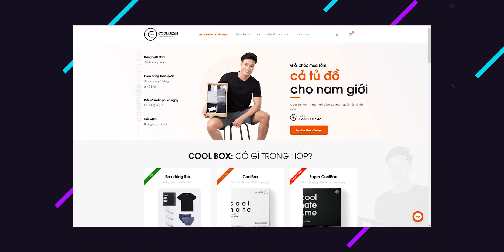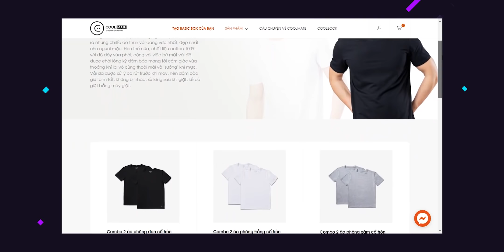Mua cả tủ đồ chỉ với vài trăm ngàn!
► Tự sắm hộp đồ CoolBox của mình tại nhé anh em!